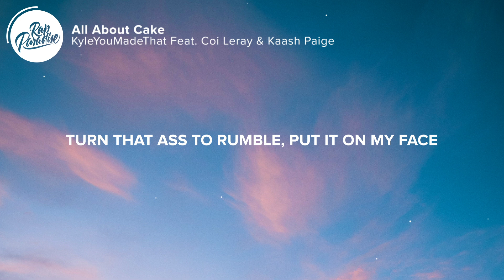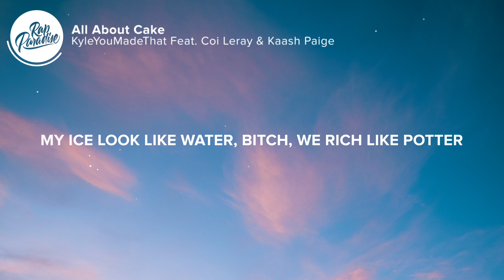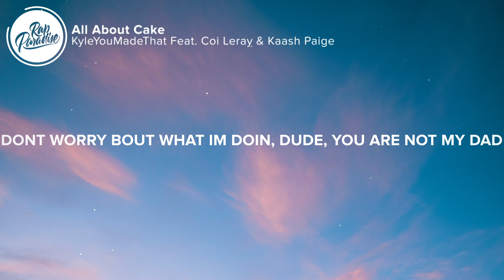KyleYouMadeThat - All About Cake (Lyrics) Feat. Coi Leray & Kaash Paige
⚡️I like to bake

🎤 “KyleYouMadeThat - All About Cake Feat. Coi Leray & Kaash Paige” Lyrics:

[Intro: Kaash Paige]
Man, sometimes I just like to turn up
If you wanna turn up, uh
(Kyle, you made that?)
Turn up with swag, woo, swag, woo

[Verse 1: Kaash Paige]
I'm all about cake (Swag)
All about cake, uh (Swag)
Big booty Judy, ayy (Swag)
Just throw it my way
We walk in the party, turn it up
We turn up the place (Okay)
Catch me runnin' up them bands, yeah (Uh)
Put it on your face

[Refrain: Kaash Paige]
Check on my swag (Check me, ooh)
I just copped the bag (Ice me, ooh)
Don't worry 'bout what I'm doin'
Dude, you are not my dad

[Chorus: Kaash Paige]
All about cake (Uh)
All in my face (Uh)
All about cake
Yams, I like to bake (Oh)
All about cake, gettin' cake, cake, cake, gettin' cake
Go to the 'Gram, boo, gon' and make it shake
Turn that ass to rumble (Ooh)
Put it on my face (Yeah)
All about cake
All in my face
All about cake (Yeah)
All about cake (Yeah), all about cake (Let's go)

Uh, uh, uh, uh-uh, uh-uh, uh-uh, uh-uh
My ice look like water (Like, yeah)
Bitch, we rich like Potter, uh
Bitch, I been winnin' (Winnin')
Sincere, legit
Got these haters so mad, it's torture
Couple freak bitches in jersey (Let's go)
Couple freak bitches in [?] (Ha, ha, ha, ha)
Ayy, big trend setter (Uh)
Louis V sweater, Chorme Hearts leather
He wanna fuck but boy do better
He got a bitch but my shit get wetter (Wet)
I get the bag like go-getter
Walk in this bitch, we hot pepper (Hot, hot)
If she wanna fuck, I might let her (Let, let)
Bitch, you know I'm p-p-p-p-pressure (Yeah)

[Chorus: Kaash Paige]
All about cake, uh (Uh)
All in my face, damn (Uh)
Yams, I like to bake (Yeah, ah)
All about cake
All in my face (Oh)

[Verse 3: Kaash Paige & Coi Leray]
Yo, I just took your hoe, bro (Oh)
I'm kickin' shit, I'm whippin' shit, been chillin' in the dojo
And your ex, yeah, she with the shit, she come back like a yoyo
Put the ice on my wrist and shit, it's cold just like a froyo
Blowin' gas, uh, I just need some more smoke
Let the kid just get some cudi, I just need some mojo
When you take my pictures, get the angles, flashy like a photo
Ain't no man got legs and it's a four-door

[Chorus: Kaash Paige]
Yams, I like to bake (Yeah, oh)
All about cake
All about cake (Uh), all about cake

👨‍💻 If you like “KyleYouMadeThat - All About Cake Feat. Coi Leray & Kaash Paige” check out these other tracks:

Picture credit
📷 Marcos Paulo Prado

👩‍💻 Share “KyleYouMadeThat - All About Cake Feat. Coi Leray & Kaash Paige” with your friends